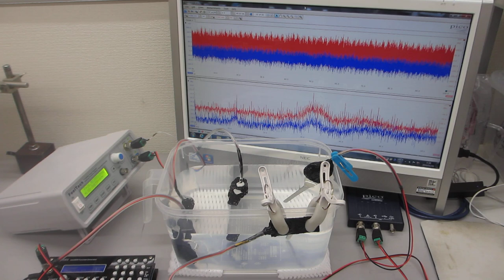シャノンのジャグリング定理を応用した、メガヘルツの超音波制御実験（超音波システム研究所）